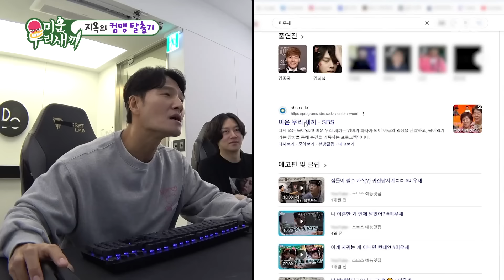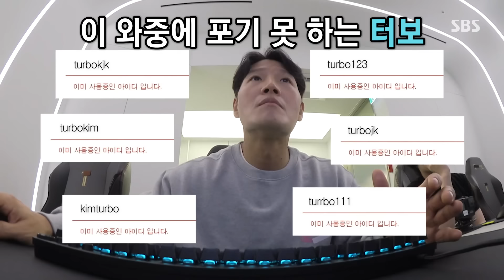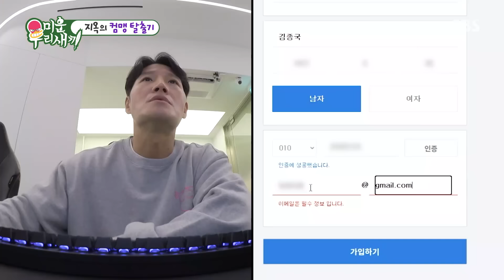‘터보 메인보컬’ 김종국, 원하는 아이디 얻어낸 집념의 회원가입↗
김종국은 회원가입을 하며 집념으로 원하는 아이디를 얻어낸다.